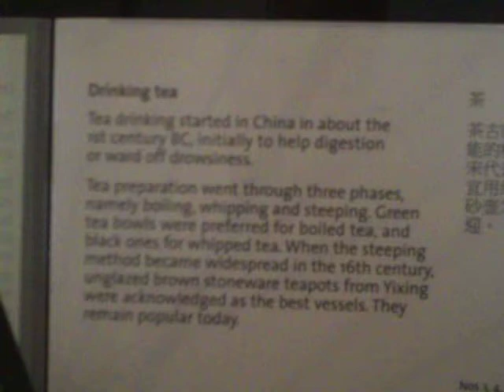China teaware at the V&A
Just a look at two shelves of ancient Chinese tea pots and other ware on display in a case at London's Victoria & Albert Museum.